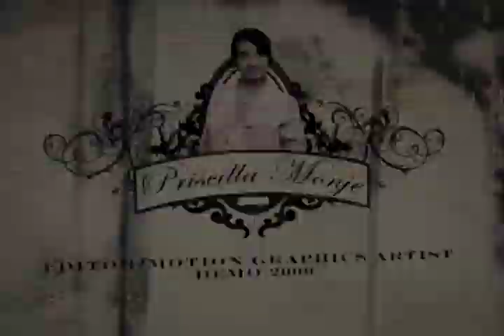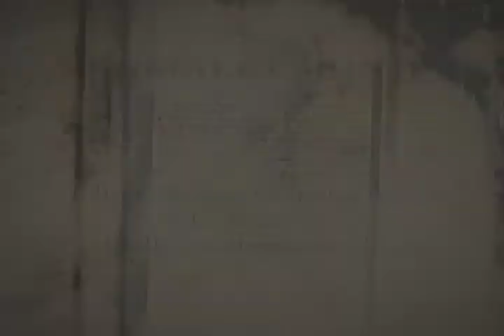Priscilla Monica Monje Demo Reel, 2009